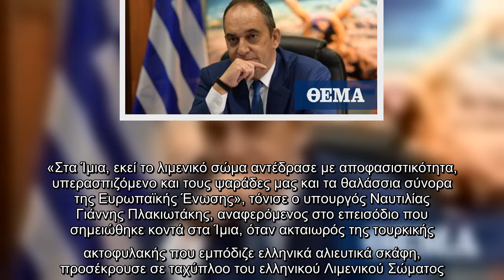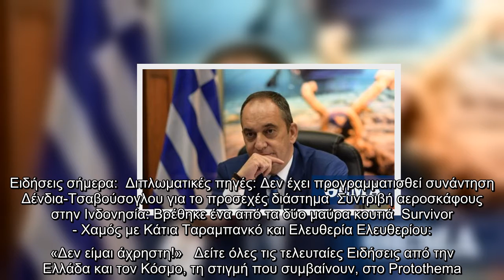Πλακιωτάκης: Στα Ίμια υπερασπιστήκαμε και τους ψαράδες και τα θαλάσσια σύνορά μας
«Στα Ίμια, εκεί το λιμενικό σώμα αντέδρασε με αποφασιστικότητα, υπερασπιζόμενο και τους ψαράδες μας και τα θαλάσσια σύνορα της Eυρωπαϊκής Ένωσης», τόνισε ο υπουργός Ναυτιλίας Γιάννης Πλακιωτάκης, αναφερόμενος στο επεισόδιο που σημειώθηκε κοντά στα Ίμια, όταν ακταιωρός της τουρκικής ακτοφυλακής που εμπόδιζε ελληνικά αλιευτικά σκάφη, προσέκρουσε σε ταχύπλοο του ελληνικού Λιμενικού Σώματος.  «Έχουμε αποδείξει στο πεδίο ότι υπερασπιζόμαστε τα κυριαρχικά μας δικαιώματα. Δεν επιτρέψαμε σε κανένα να αμφισβητήσει τα κυριαρχικά μας δικαιώματα», ανέφερε.   Όπως είπε, «είναι γεγονός ότι η τουρκιά είναι πρόβλημα όχι μόνο για την Ελλάδα, αλλά για την ευρύτερη περιοχή της νοτιοανατολικής Μεσογείου. Δυστυχώς ο Τούρκος πρόεδρος έχει μετατρέψει την Τουρκία σε κράτος πειρατή, όπου έχουμε συνεχείς παραβιάσεις του διεθνούς δικαίου».   Ειδήσεις σήμερα:  Διπλωματικές πηγές: Δεν έχει προγραμματισθεί συνάντηση Δένδια-Τσαβούσογλου για το προσεχές διάστημα  Συντριβή αεροσκάφους στην Ινδονησία: Βρέθηκε ένα από τ ...